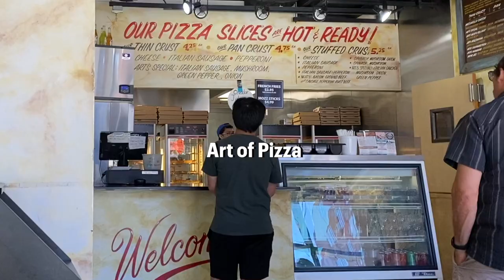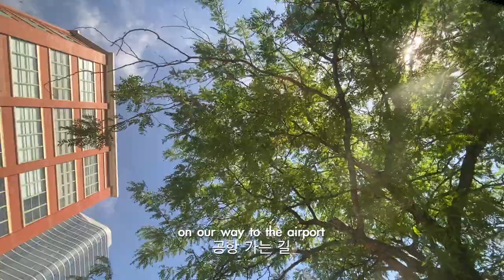Chicago Vlog 2022 | my favorite places to visit and eat, Stan’s donuts, chinatown, dim sum, etc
bgm